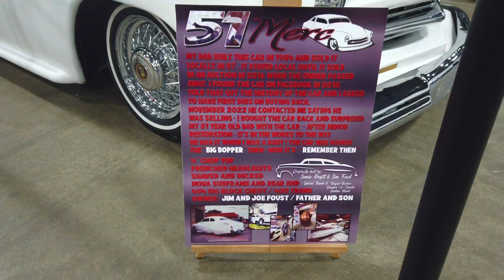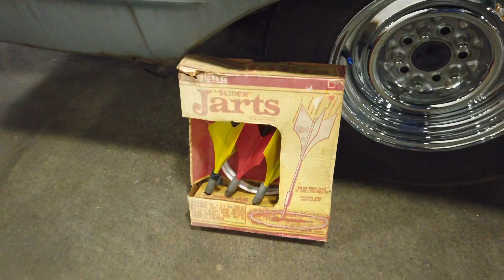Detroit Autorama 2023 part 4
More beautiful car’s trucks and bikes from the 2023 Autorama in Detroit